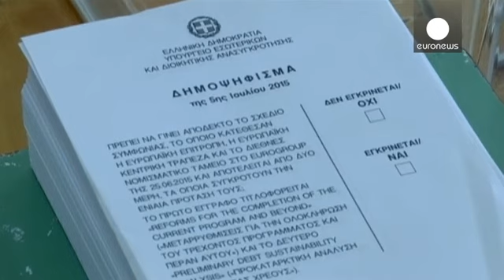Grécia: O futuro oknas mãos de um povo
Os gregos votam, este domingo, num referendo que é uma prova de fogo para o governo de Alexis Tsipras mas também para a Europa.

Os partidários do "Não" e do "Sim" bateram-se, até esta sexta-feira, para defender a sua posição, por vezes de uma forma exacerbada, em entrevista ao diário espanhol "El Mundo", Yannis Varoufaki, o ministro das Finanças grego, afirmou que "o que estão a fazer com a Grécia tem um nome: terrorismo".

Polémicas à parte, no dia de reflexão, o Primeiro-ministro, Alexis Ts…